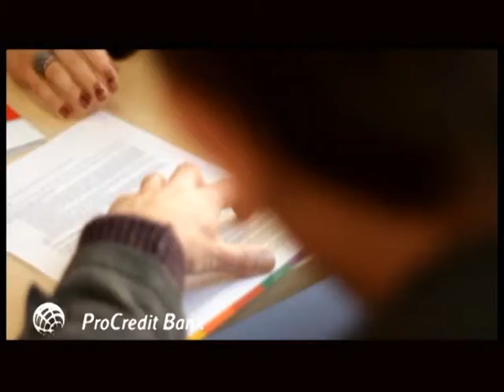Savetnik Kupovina energetski efikasnih stanova